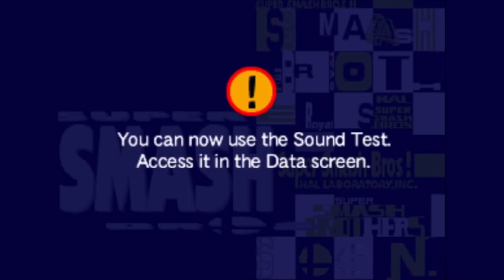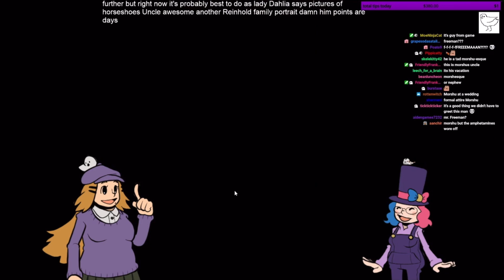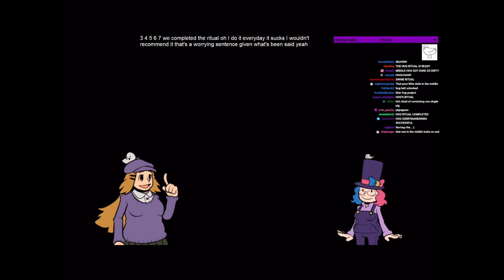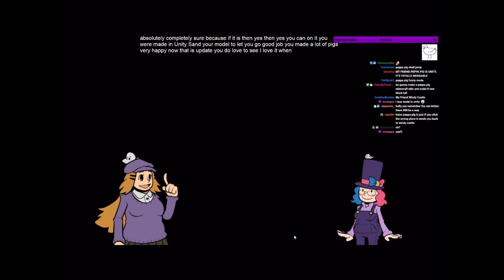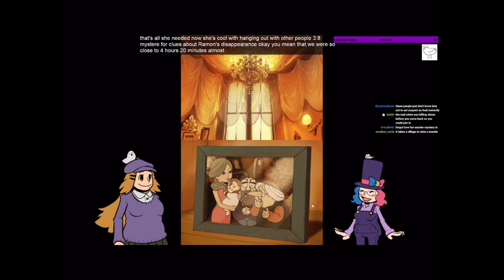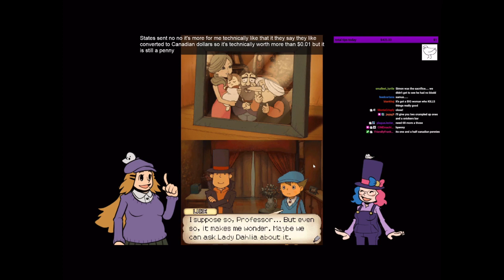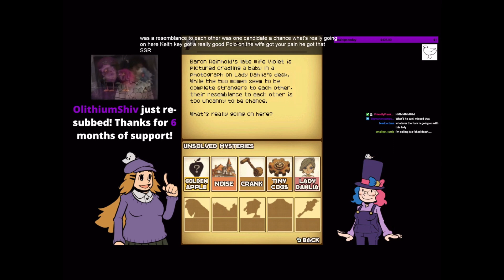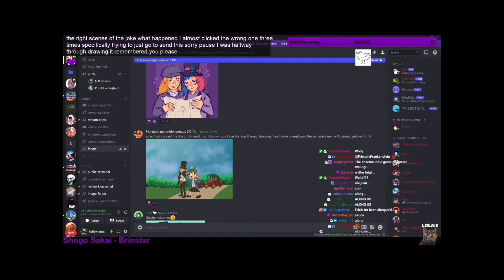Hollowtones Professor Layton First Stream Highlights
These beautiful clips are just eating away at my phone storage, so have a treat